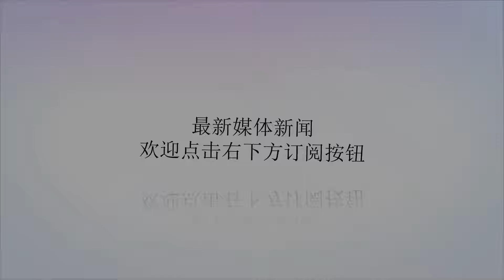模魂祭 | 经典模型简评——SD元祖系列ν高达HWS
谢谢！原标题：模魂祭|经典模型简评——SD元祖系列ν高达HWS（图片源自网络）ν高达（小牛）是《机动战士逆袭的夏亚》中的人气机体，带有划时代的设计理念与技术应用，其中最突出的就是精神感应框架的使用。尽管技术上有了突破，但由于阿姆罗在早年一直备受联邦“关注”，本身的结构设计并没有多大突破，而且机体从设计到使用仅用了3个月时间，很多地方都并未完善。在与夏亚驾驶的沙扎比决战时，无论火力还是机动性都非常吃亏，最后还是拼光火力后靠王八拳获得了胜利。由于小牛的火力完全没有达到粉丝的预期，随后官方承认了小说版本的HI-ν高达（海牛）作为完全检测后的机体，在多项武装和技术上有所提升。但从地位来说，双方其实是平行世界的同一台机体。（图片源自网络）正式属于对ν高达进行武器强化与装甲强化的机体，就是今天我们说的ν高达HWS（重牛），这部机体仅存在于MSV的设定集中，并没有实际在动画或者漫画出现过。（图片源自网络）今天说的这台重牛的模型，是1996年bandai推出的SD元祖系列第26弹。这个时代的SD基本都是1:1的头身比，可动方面几乎可以忽略不计，但会设计一些有趣的弹射口或者变形机构，增加可玩性。比起我们现在普遍的造型或者尸站模型，这个时期的SD更接近“玩具”的范畴。下面就进入我们的简评吧，以下所有拼装照片由虫娘的小伙伴提供~1、首先是惯例盒照，由于已经有20多年的历史，我们拿到这个模型的时候，盒子已经不忍直视了。而机体名称的中文翻译，也很有当时香港的风格。作为一款SD，板件数量本身比较有限，所以盒子大小也就看看，现在的SD里面，除了几个逆天货，也不见得实际容量大多少。但这个时期的盒子设计还是有不少亮点。比如打开盒子时的彩蛋~开盒之后，板件数量也很SD……当然，现在的SD也没好多少。2、然后就是拼装环节。由于板件很少，整个拼装过程还是非常轻松的，虽然当时的流道大的惊人，还好胶质较软，直接钳下来之后一刀流都不会有太大的问题（主要还是懒）。头部天线由于是软胶，年代久了之后有点变形，软胶有点歪。而且当时的贴纸裁边也有问题，可以看到额头的检测器贴纸形状是个歪了的梯形。还好天线挡住了。胸口的散热口由于是软胶，不小心指甲戳了一下……左边胸口一道疤痕……3、完成之后就这样，还没来得精修打磨和勾线，看得出来身体比例很有旧时代SD模型的范儿，典型两头身比例。背后的飞翼浮游炮也没有分件，但老B花了心思做了另一个挺有趣的玩意儿。对于SD系列，要求可动确实有点强人所难，我们就当看看，那个时代的SD可动究竟有多差……头部转向超过20°就会顶起插栓手部上下摆动幅度前后转动忘了照相，转动超过30°，就会顶住肩甲，让肩甲零件分开脚掌（别说腿，我不承认他有腿……）不能前后移动，只能左右转动背包是最有意思的地方背包上有个插口，将一个飞翼浮游炮的零件插入然后按下隔壁的光速军刀剑柄Piu 飞翼浮游炮就弹射了出去头部这个零件是模型原创零件，在设定中并没有这个头炮武器穿上HWS，需要把头部，背包双脚拆下来虽然简单，但胸甲的设计还是挺巧妙的HWS胸甲的裙甲处，有一个卡住原本小牛裙甲的口子挂上去之后非常牢靠穿完衣服就是个两百斤的小胖砸今天的简评就酱啦，第一次做模玩评测，如有不好的多多包涵。未来模魂祭将在每周二周四提供模玩内容，将涵括新品介绍、老物挖掘等，也会邀请更多大神来参与制作内容。希望各位粉丝多多支持，我们会越办越好~阿姆罗：只不过是一块破石头而已，看我用高达把它推走！小编：就这小短手，你推个屁！